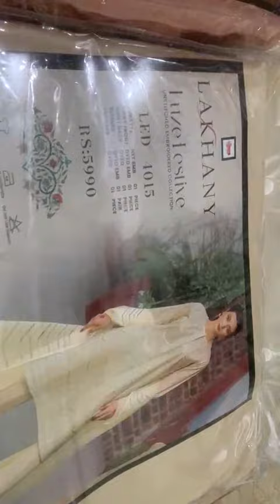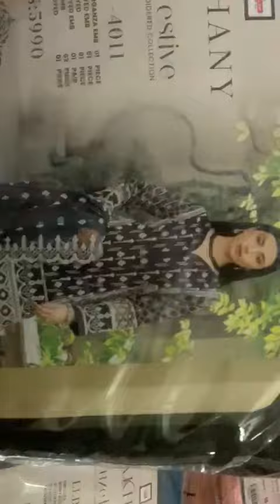LUXY BY LAKHANY FESTIVE EMBROIDERED COLLECTION 2023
*_LAKHANY FESTIVE COLLECTION_*

Most Awaited Premium Collection 2023

 _*LUXE FESTIVE PREMIUM EMBROIDERED  COLLECTION*_

*5 Designs 1 colour*

*RETAIL 5990*

*Stock Available *